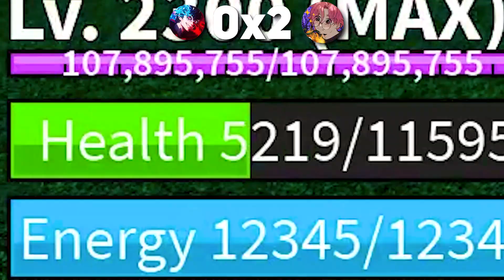DESAFIEI ESSE YOUTUBER NO BLOX FRUITS PRA APRENDER A TIRAR PVP!!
► Hoje eu desafiei meu amigo youtuber no blox fruits pra aprender a tirar pvp!!

►  Vídeos: 13:15 / 16:15 / 18:15